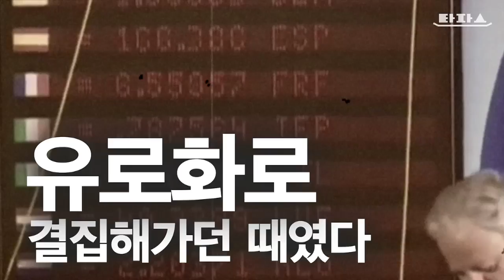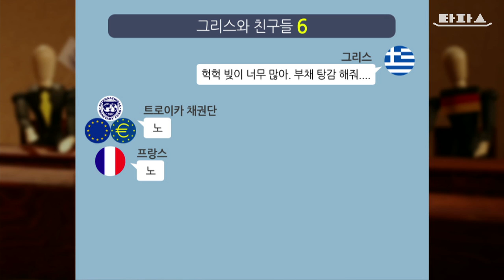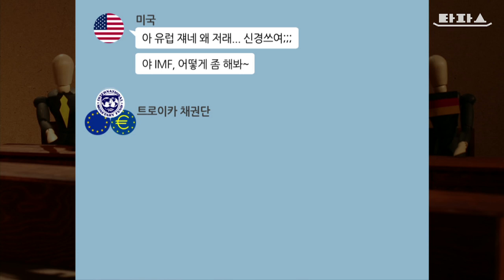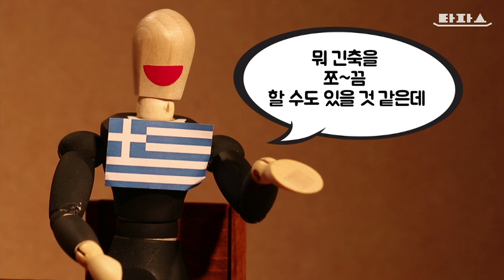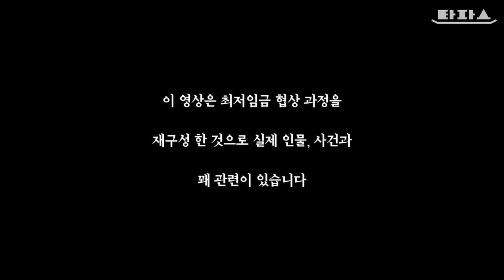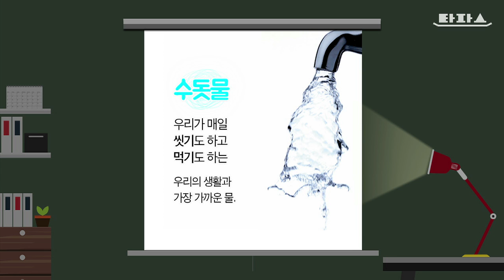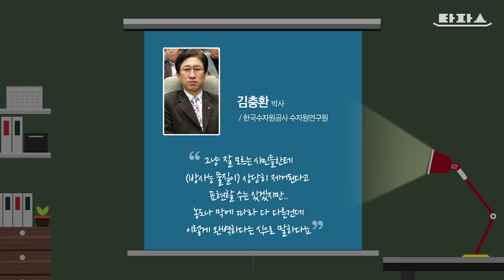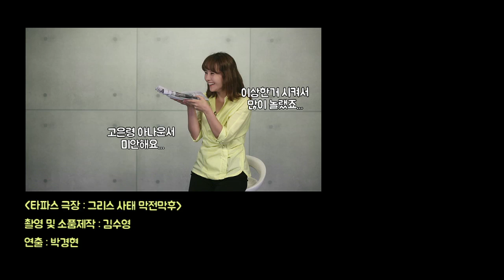타파스, 두번째 뉴스 한 접시(2015.7.10)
1.그리스 사태 초간단 정리
2.최저시급 협상의 전말
3.방사능 물, 마셔도 괜찮아?